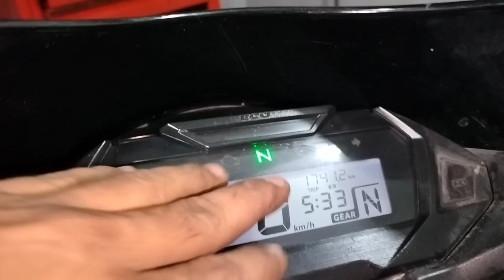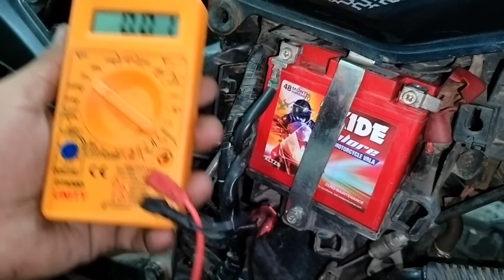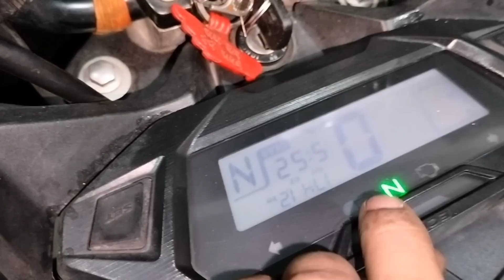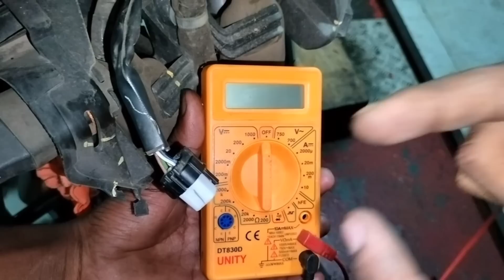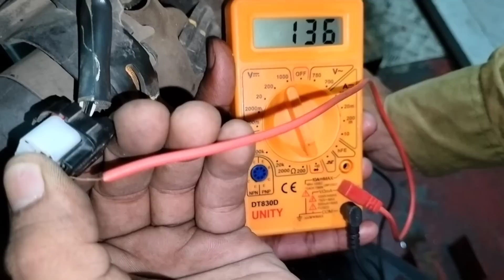Sp 125 BS6 LED Headlights Problem | हेड लाइट खराब हो तो ऐसे चेक करें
Hello friends

आज की इस वीडियो में आप सभी मैकेनिक भाइयों को bs6 गाड़ियों का हेड लाइट ना जले तो उसको कैसे चेक करना है स्टेप बाय स्टेप उसके बारे में डिटेल के साथ बताएं हैं और कहां पर है खराबी और कैसे प्रॉब्लम सॉल्व करना है उसके बारे में भी बताए हैं तो वीडियो काफी ज्यादा इंटरेस्टिंग एंड हेल्पफुल है वीडियो एंड तक जरूर देखें